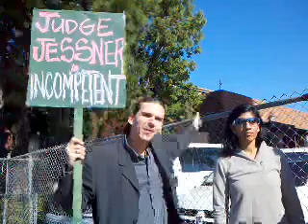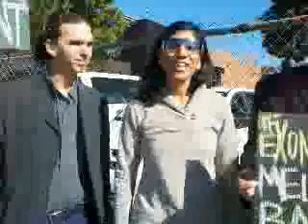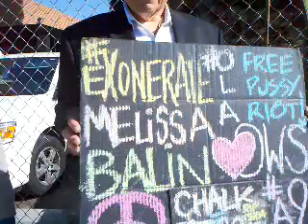MelissaBalin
Recorded on my Android phone. with the Ustream Mobile App